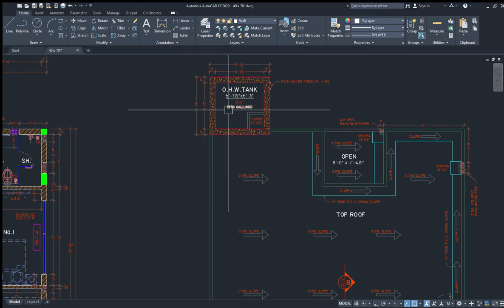10 marla house 10 marla house lahore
architecture
construction
archdaily
architect
frank lloyd wright
le corbusier
contractor
builders
antoni gaudi
quantity surveyor
architectural design
brutalist architecture
tadao ando
gothic architecture
general contractor
enterprise architect
construction company
construction worker
building design
gothic style
landscape architecture
building construction
rem koolhaas
peter zumthor
architects near me
green building
frank lloyd wright houses
modern architecture
home builders
baroque architecture
bv doshi
construction site
autodesk construction cloud
cofferdam
gothic art
romanesque
neoclassical architecture
interior architecture
big architects
roman architecture
zaha hadid buildings
autocad architecture
vernacular architecture
diébédo francis kéré
architecture drawing
tudor style house
romanesque architecture
cost to build a house
construction engineering
renaissance architecture
lean construction
custom home builders
art deco architecture
building a house
art nouveau architecture
zaha hadid architects
peter eisenman
contemporary architecture
revit architecture
bauhaus architecture
victorian architecture
steel structure
sustainable architecture
craftsman style house
civil construction
colonial style house
cavity wall
islamic architecture
cmar
brutalist
robert venturi
gaudi architecture
house construction
heavy machinery
byzantine architecture
green architecture
sub contractor
victorian style house
georgian architecture
harvard architecture
home construction
site supervisor
icf construction
constructors
bechtel corporation
kazuyo sejima
organic architecture
design build
glenn murcutt
balkrishna doshi
archviz
bernard tschumi
as built drawing
baroque style
construction contractors
frank gehry buildings
modular construction
epc contractor
design and build
parametric architecture